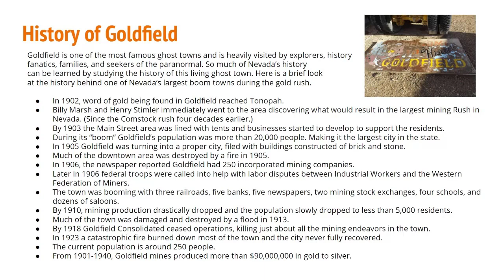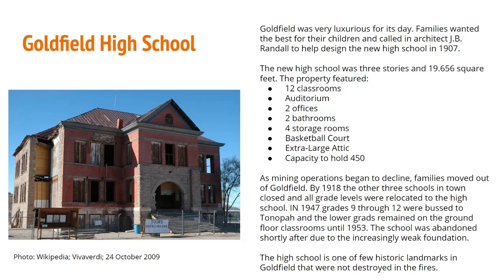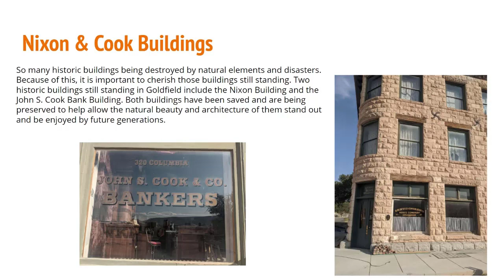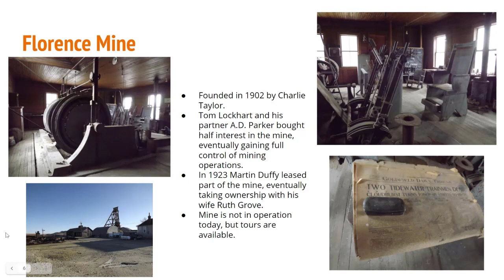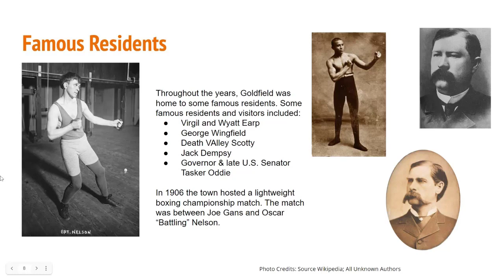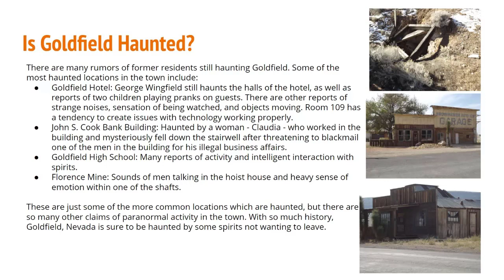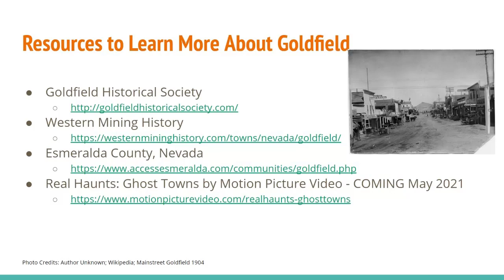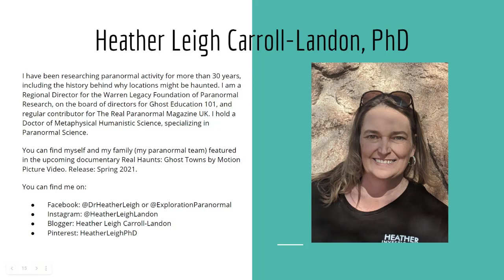Ghost Town Talks: Goldfield, Nevada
Join Heather Leigh, PhD for Ghost Town Talks all about Goldfield, Nevada.